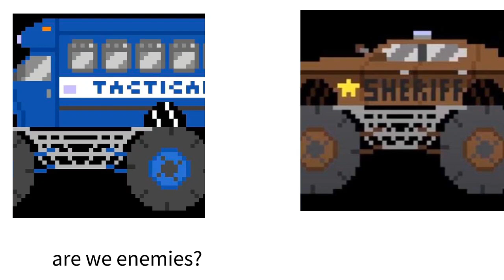gay monster emergency vehicles?